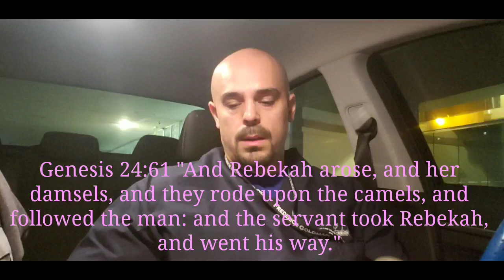Sunday School Lesson : The Marriage of Isaac : October 28, 2018